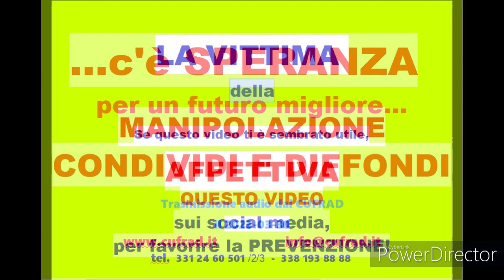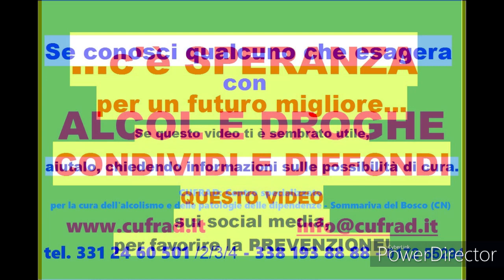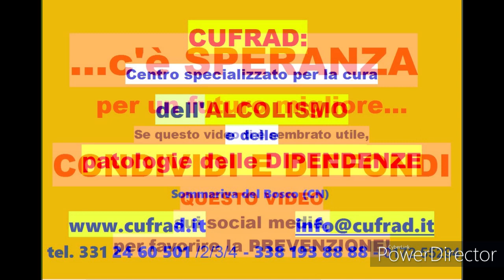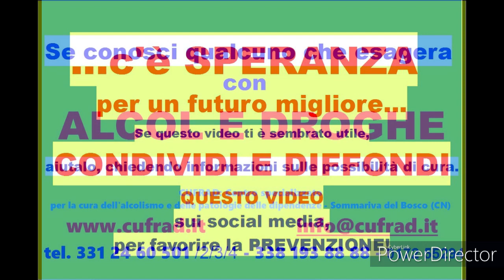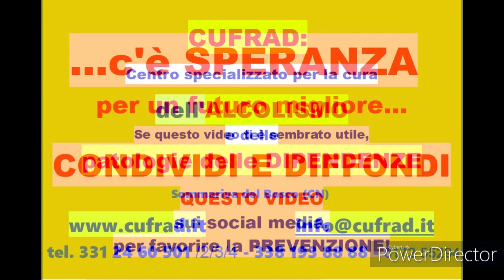LA VITTIMA DELLA MANIPOLAZIONE AFFETTIVA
Trasmissione radio del 30 marzo 2023
Conduce: dott. Fabrizio GAGNOR, sociologo
Ospiti:
dott. Carlo PIANCASTELLI psicologo
dott.ssa Giulia MARZOLA psicologa
Testimonianza di vita del sig. Luca.
Rubrica radiofonica sui problemi del disagio e delle "periferie esistenziali".
Uno strumento per dialogare, per ascoltare, per capire, per prevenire i comportamenti a rischio e per "imparare ad aiutare".
Un grazie particolare a coloro che, rendendosi disponibili a portare pubblicamente davanti a tutti la propria storia di vita , con la loro testimonianza aiutano la prevenzione e la cura, così che chi ascolta le trasmissioni possa evitare di cadere nelle dipendenze patologiche oppure - se si trova in difficoltà - riesca a decidere di fermarsi ed a chiedere aiuto. I contenuti pubblicati sono infatti anche strumenti che consentono a tutti di conoscere "dal di dentro" il servizio che il CUFRAD offre alle persone in difficoltà.

Puoi seguire le attività ed i servizi del CUFRAD nei seguenti modi:
1. sul sito puoi iscriverti alla newsletter per ricevere le NEWS DI ALCOLOGIA e patologie delle dipendenze
3. su Facebook alla pagina “Cufrad News su alcol e droghe” all'indirizzo “ puoi cliccare su MI PIACE per ricevere gli aggiornamenti.

SE CONOSCI QUALCUNO CHE ESAGERA CON L'ALCOL O ALTRE DIPENDENZE... AIUTALO CHIEDENDO INFORMAZIONI SULLE POSSIBILITÀ DI CURA.